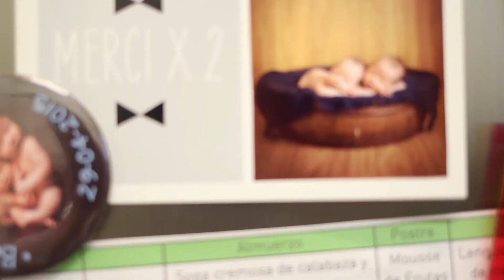Hoy cocina papa! Tradicional Quiche Lorraine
Hoy papá Dom, alias "El Franchute" les enseñará hacer una receta TRADICIONAL: La verdadera Quiche Lorraine!

Los ingredientes:
Tapa de hojaldre de pascualina: 1
Panceta: 200g
Cebolla: 1 chica o media grande
Huevo: 4u
Crema de leche: 200ml
manteca

★ ¡Dejame tus comentarios y preguntas acá abajo!
★ Ayudame con comparte y dale "Me Gusta" a este video!